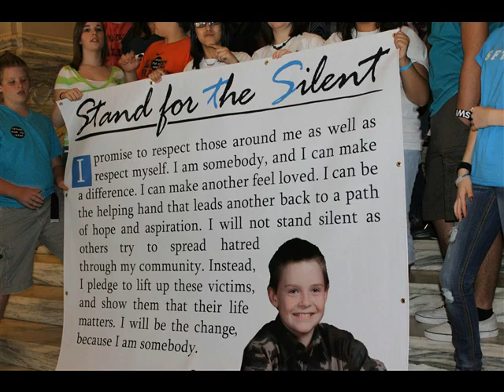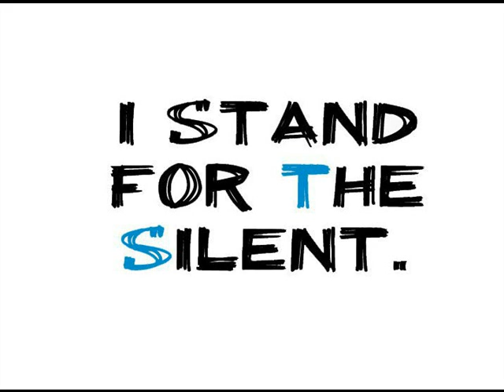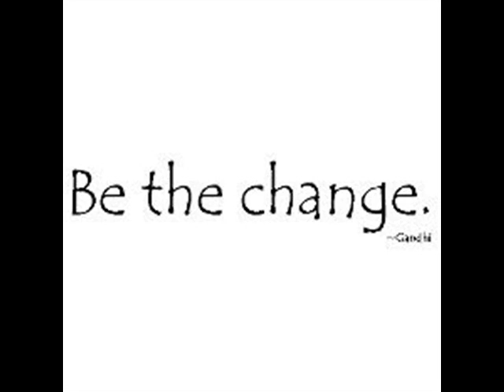Struggle in our World 8.wmv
Tribute to the inspiration given me by Kirk and Laura Smalley. Thank you two for the struggle you've been through and to the struggle you continue to grow through. Bullying is going to be history because of your efforts. Bullying is for many children "The Struggle in our World"!